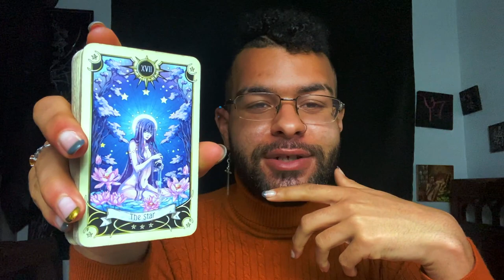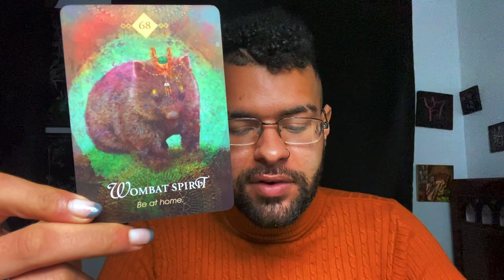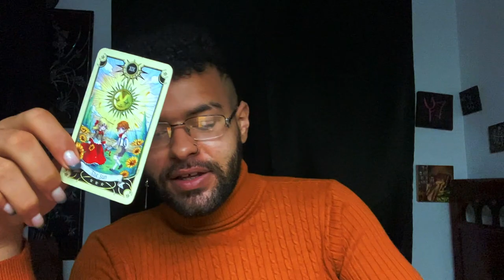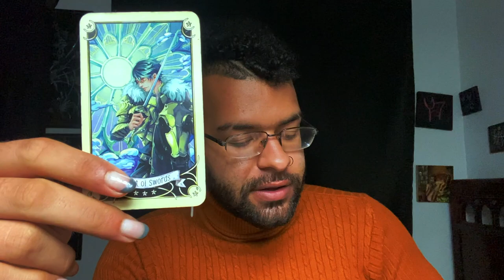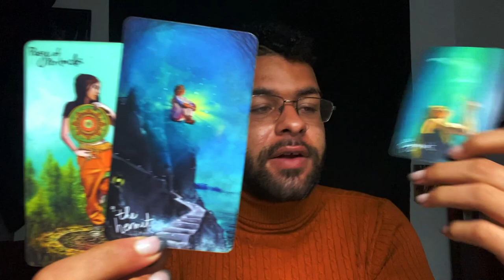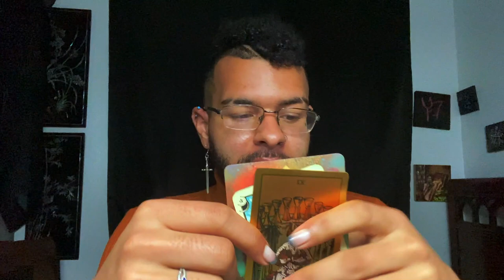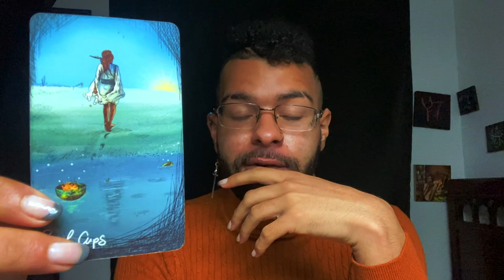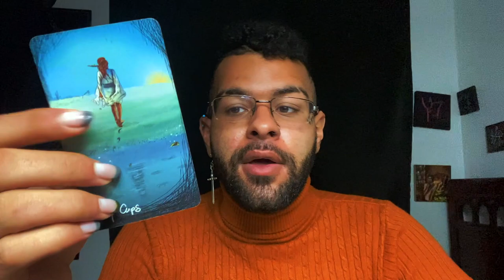Gemini ⚠️ URGENT❗️SPIRIT GUIDE TAROT MESSAGES ♊️ "EXTREMELY IMPORTANT MESSSAGES!"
Urgent spirit guide tarot messages for the zodiac sign Gemini. In this Tarot reading I use tarot to relay any urgent messages that Gemini’s spirit guide has for them. These messages could pertain to Gemini’s Soulmate, twin flame, career, finances or love. These SpiritGuide messages that come through in the tarot cards for this urgent spirit guide tarot reading messages are for ALL Gemini’s under the Sun, Moon, Rising zodiac sign. I hope these tarot spirit guide messages for Gemini resonates my beautiful Gemini’s

$SimplyVelca

~ 🖤 Social Media 🤍 ~

🎵 Music Credits 🎶